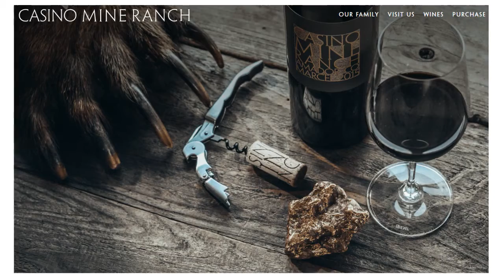Casino Mine Ranch 2020 Greco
Every good wine comes with a good story, and this one needs to be told! Watch this 2-minute introduciton to the colorful history of Casino Mine Ranch.